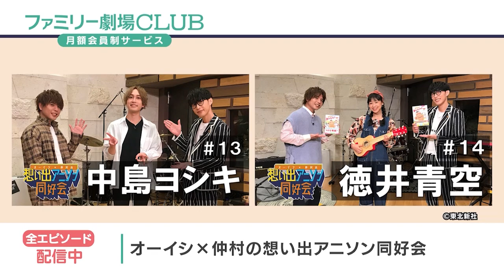「オーイシ×仲村の想い出アニソン同好会」好評配信中！（ファミリー劇場CLUB・配信番宣12月）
オーイシマサヨシ と 仲村宗悟 がスタジオにゲスト声優を迎えて心に残るアニメソングを語り合い、生演奏で歌いながら熱くゆる～く、アニソンへの想いと思い出を楽しむ新感覚音楽バラエティ

第19回‹ゲスト：寺島拓篤›　※12/30配信開始！

【特別回】
・オーイシ×仲村の想い出アニソン同好会・反省会特番
・想い出アニソン同好会　生配信スペシャル　特典映像付き‹ゲスト：田所あずさ›